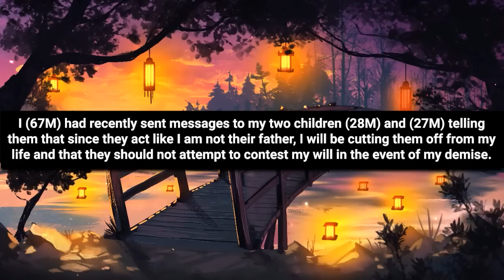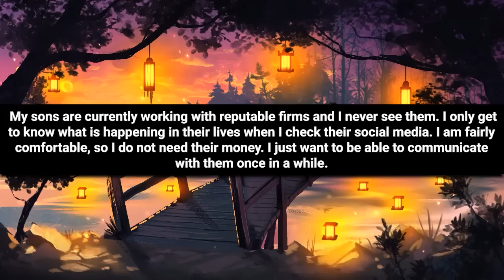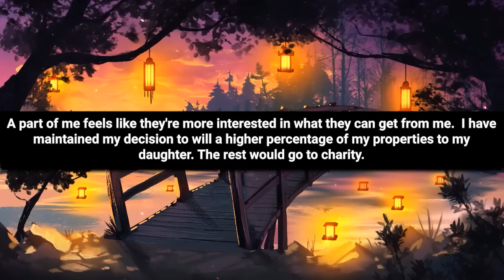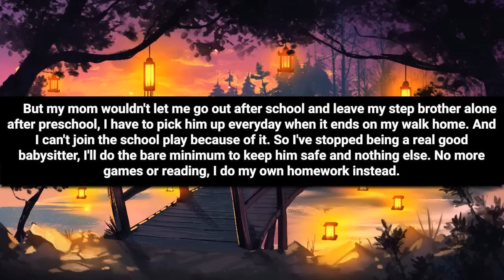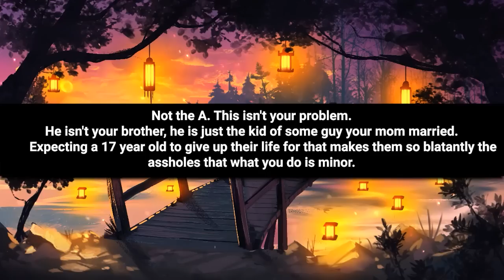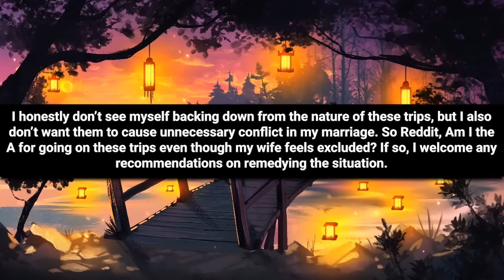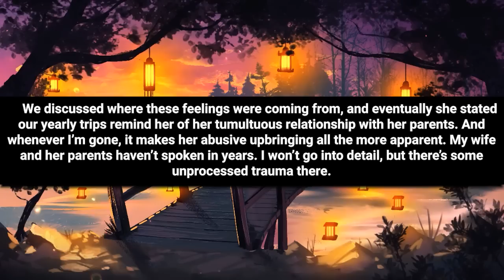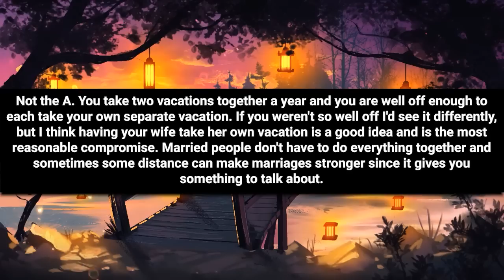Sons Went To College & Forgot Me So I Wrote Everything Over To Step Daughter | FULL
Chapters

00:00 Intro
00:07 Story 1
04:41 opinion
05:27 Story 2
07:50 opinion
08:23 Story 2 comments
09:47 Story 3
14:56 opinion
15:30 Story 3 comments

Stories